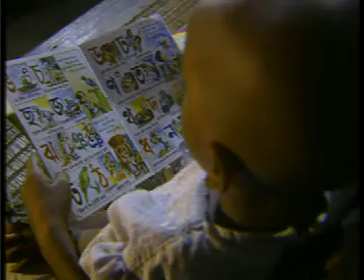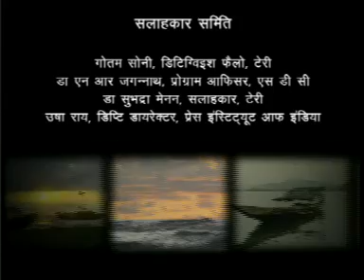Changing Climate I जलवायु परिवर्तन I बदलता मौसम I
World Environment day 2021 Film